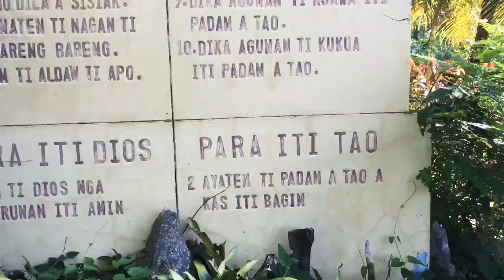Bayombong, Living in a College Town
A day in Bayombong